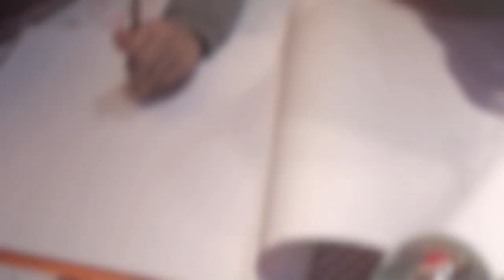Outtakes: "Der kleine Stern"-Lucky Kids-Videodreh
Vor drei Jahren (2010) drehten die Lucky Kids das Musikvideo zum Lied "Der kleine Stern" (Kölner Jugendchor St. Stephan feat. Lucky Kids). Hier ist das Original-Video